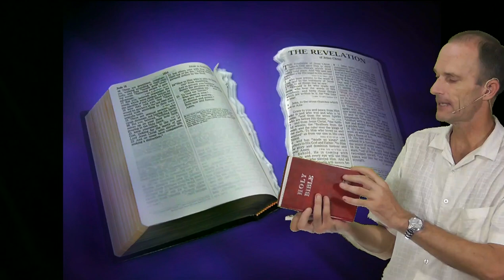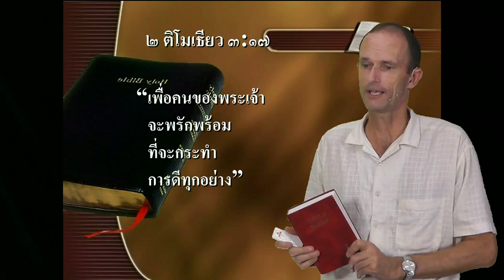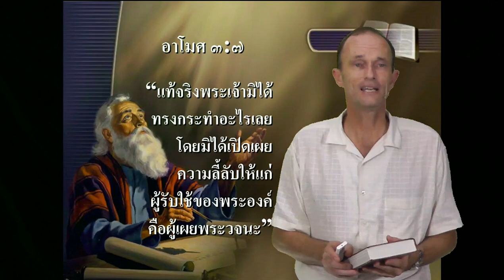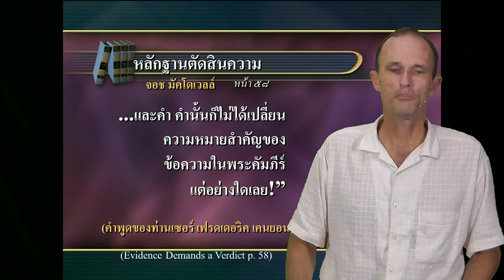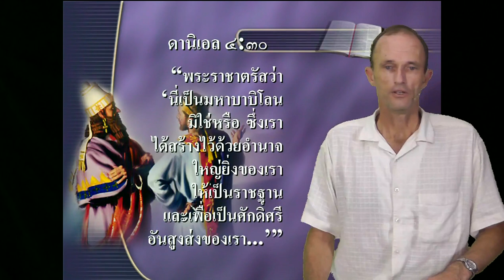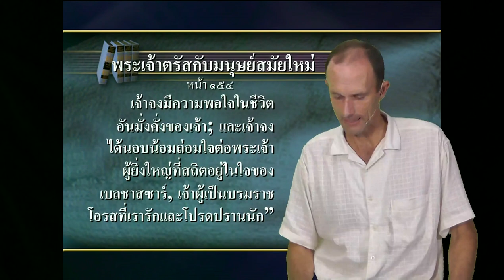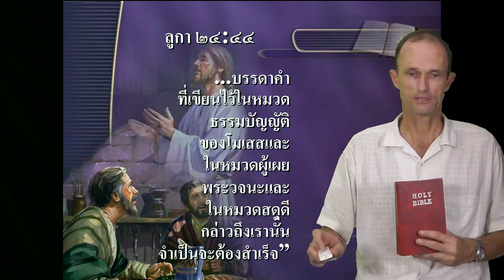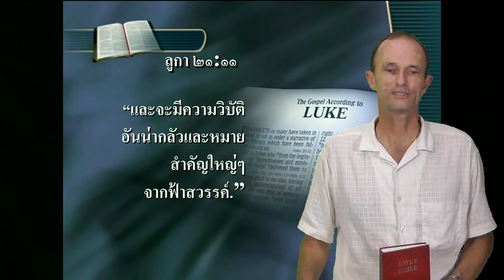คัมภีร์โบราณ - the Bible - thai sermon - steven groom